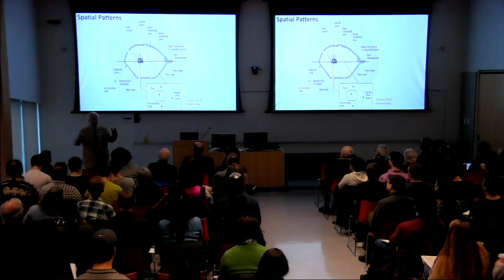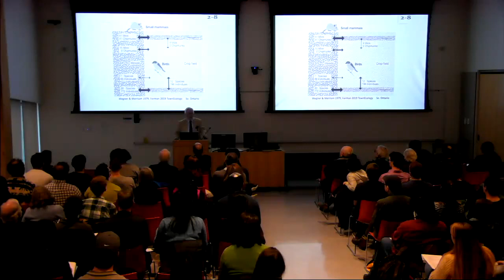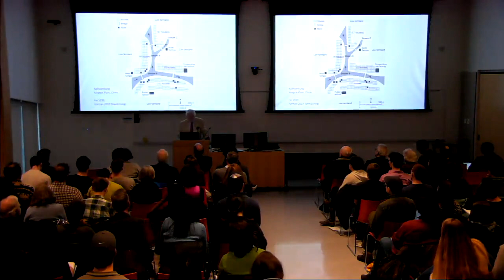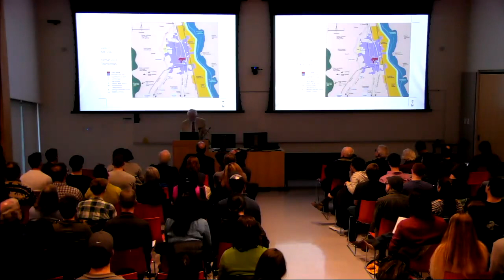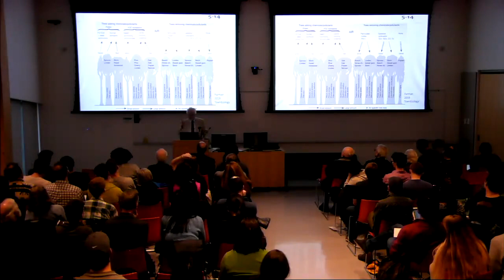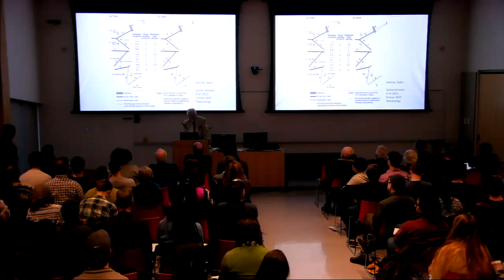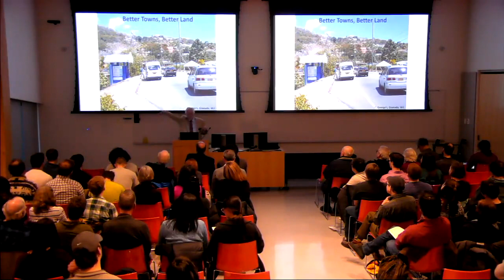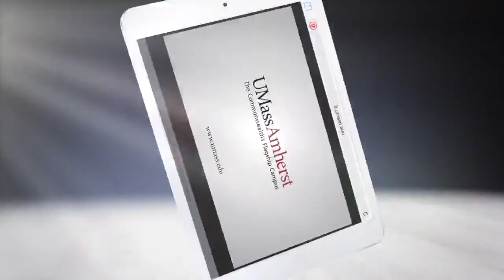02-13-2020 Zube Lecture: Richard Foreman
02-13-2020 Zube Lecture with Richard Foreman

Richard Foreman, Professor Emeritus, Harvard Graduate School of Design

Title of Talk: Town Ecology: For the land of towns and villages